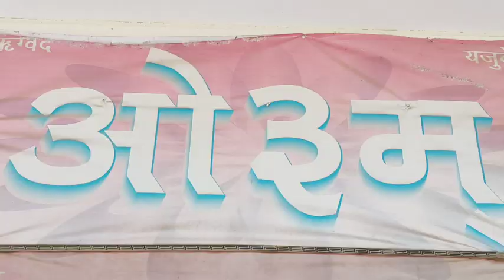दिल्ली रोड़ स्थित वैदिक आश्रम में महर्षि दयानंद का 200 वां जन्मोत्सव धूमधाम से मनाया गया।